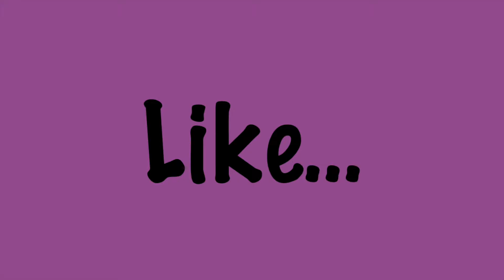Decepticons Have a Leadership Problem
In this episode, we examine the importance of competent leadership and its correlation to the Decepticons' success rate. Then we grab dinner and make small talks.